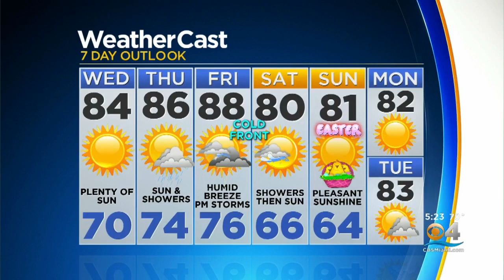CBSMiami.com Weather @ Your Desk 4-16-19 5PM